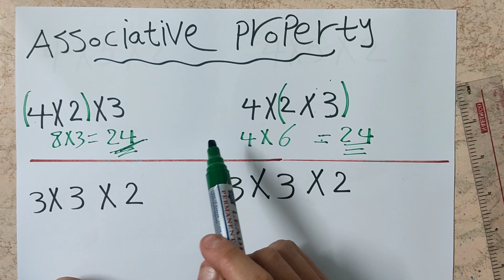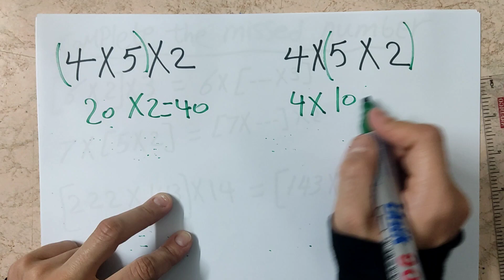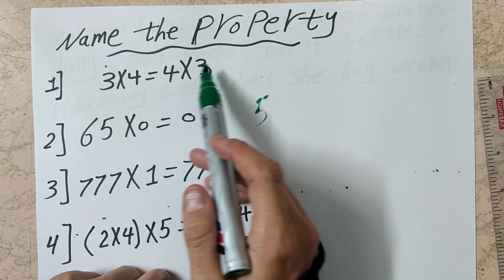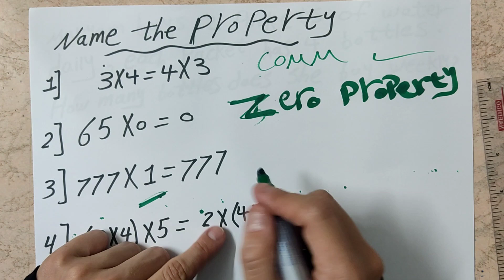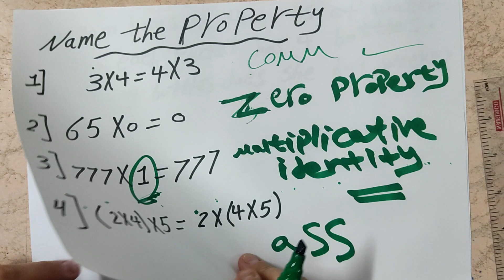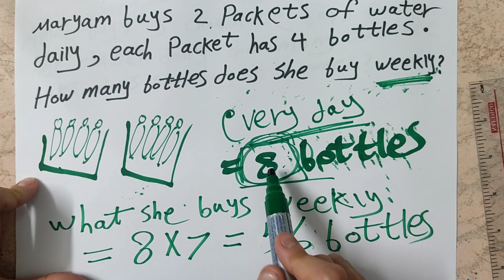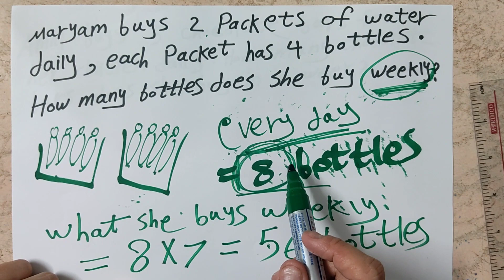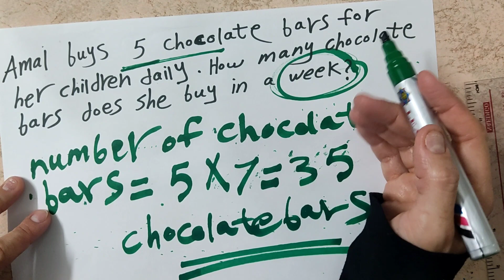More properties of multiplication ماث الصف الرابع الترم الاول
More properties of multiplication
دروس ماث
شرح ماث سهل و بسيط
تابع خصائص الضرب
دروس ماث
الترم الاول
المنهج الجديد